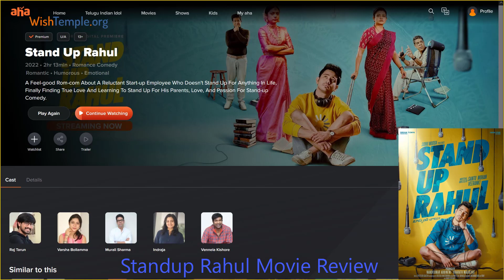Standup Rahul Comedy Movie Review - Good movie struggle between profession and passion 4 stars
Good movie with a message to pursue opportunities
1. Dear God --- 2. My wish is 3. Want wish to be fulfilled in --- weeks
4. On fulfillment I will do in gratitude (ex. feed some poor people)

You may wish anything, but please note that your wish must be moral, ethical and legal binding to be read at Wish Temple.
About WishTemple.org:
Wish Temple is on the banks of River Godavari in Rajamahendravaram, India – the seat of all universal energy and cosmic vibrations.
- WishTemple helps with healing powers, curing remedies and fulfilling wishes.
- At WishTemple – You pray with your own faith/belief. Your wishes will be read at Wish Temple by temple guru and disciples everyday at 7am.
- You Express your Wish addressed to your favorite supreme god and seek his favor in fulfillment.
Wish peace and prosperity prevail everywhere (Sarve Janaah Sukhino Bahvantu)